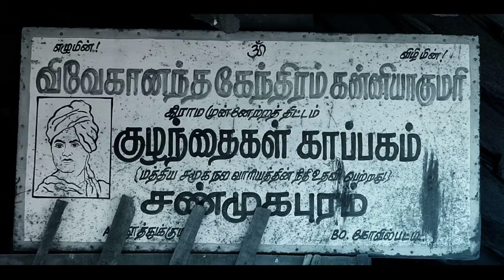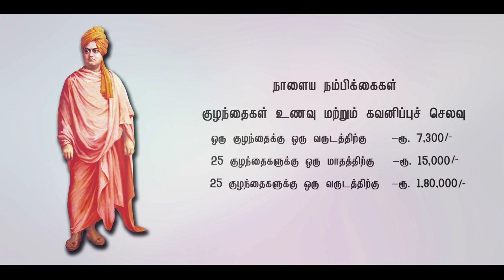Vivekananda Kendra Rural Development Activities Overview (Tamil Lang)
India lives in villages. Vivekananda Kendra Rural Development Program started in 1982 through various activities with a cultural thrust and  blessings of Swami Ranganathananda of Sri RamaKrishna Math,and Swami Chidbhavananda of Sree RamaKrishna Tapovanam. The aim is to motivate our people to adhere to and nurture the cherished values of our Sanatana Dharma to prevent alien elements weaning away our young men and women from our cultural moorings. Thus was born the project Vivekananda Kendra Rural Development Programme.

The impact of Vivekananda Kendra Rural Development Programme can be summarized as under :
1) A greater awareness of the culture.
2) A greater interest to study our scriptures.
3) A large number of youths coming forward to take up the work after arduous training.
4) A large number of general public supporting the programme.
5) An awakened society ready to withstand any challenges.

The plan was to ..
1) Start a number of small village level centres.
2) Take up such activities that can involve a cluster of village around each centre.
3) Cover as many villages as possible by training village youth in youth camps.
4) Take the message of Sanatana Dharma as interpreted by Swami Vivekananda, to every home, every hamlet, every school, utilizing temples and service activities as the media.
5) Identify, motivate, and train the youths to become active, full time workers of Vivekananda Kendra.